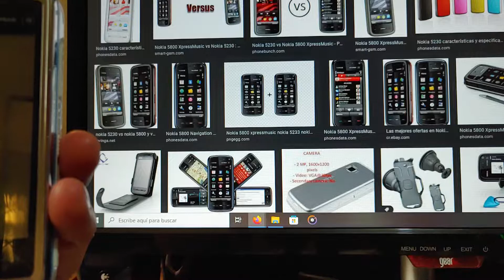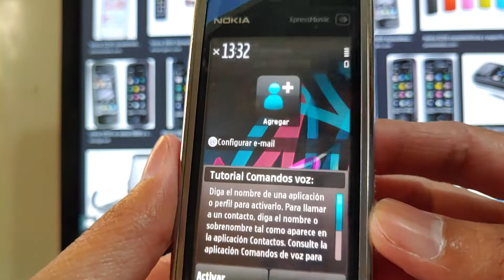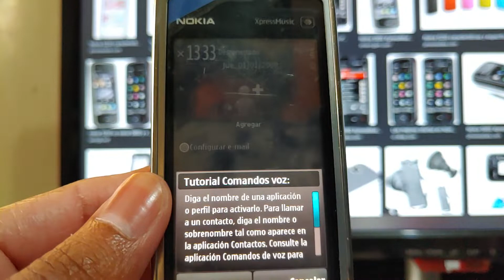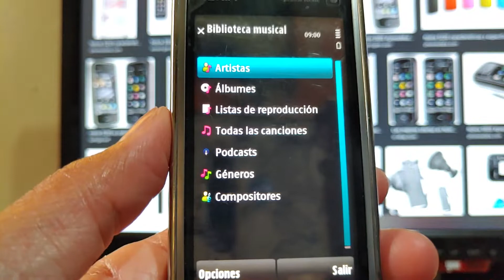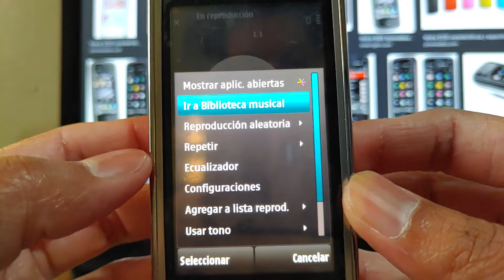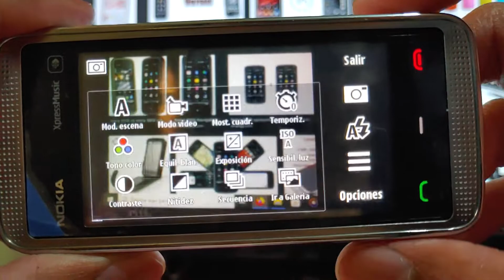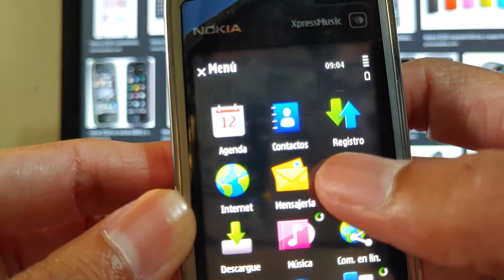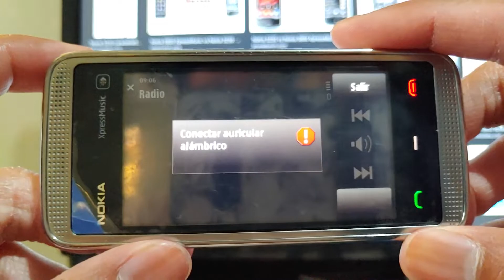Recordando al Nokia XpressMusic 5530, el tercer táctil de Nokia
Por allá en el año 2009, Nokia ya nos ofrecía doble altavoz y un ratio de pantalla 16:9